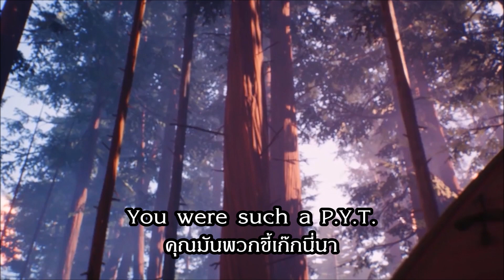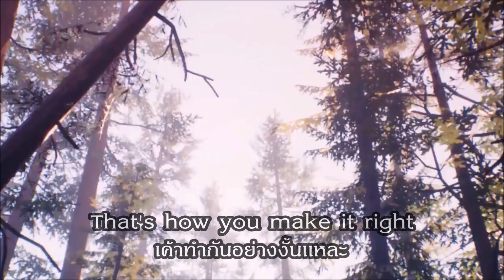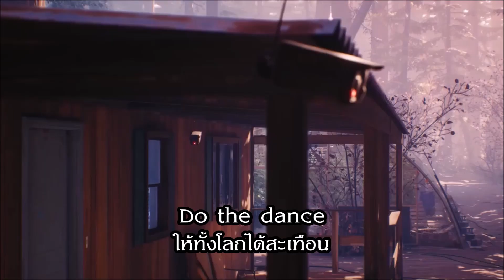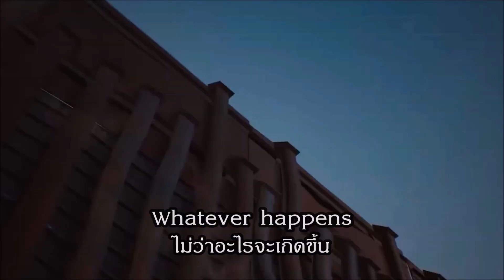Justice - D.A.N.C.E. Lylics&เเปลไทย Life Is Strange 2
Credit: Justice, Life Is Strange 2.
ถ้ามีขอผิดพลาดก็ขออภัยด้วยนะครับ (เเปลไม่ตรงบางคำ - สำนวน เเสลง รมณ์เพลง)
ถ้าชอบก็ได้โปรด Like Sun Share & Comment

ด้วนรักเเละวันนี้วันเกิดช่อง!!! - 1 ปี 5555 ชอบคุณคร้าบบบบ เอ้ยยย ขอบคุณคร้าบบบ